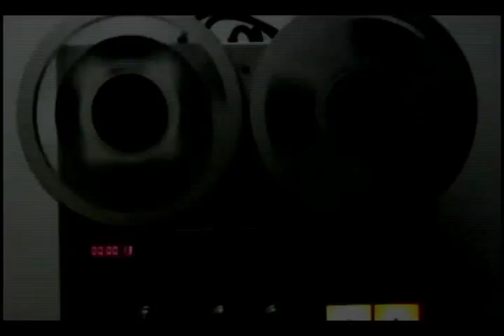Música Livre 128 26-06-2015 Rubens Daniel 4/4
Meu convidado de hoje No Música Livre é Rubens Daniel, esse grande cantor de grande personalidade, que com todo seu talento, competência e principalmente muita humildade, Levou o nome de Santa Catarina para todo Brasil através do The Voice Brasil, Rubens também conta sobre planos para o futuro e nos relata o que rola no presente num Música Livre pra lá de divertido regado a muita música.

Unisul TV - Canais 04 e 26
Tv Cabo: 22

exibições:
sexta feira 13:00 horas (Reprise)
sexta feira 22:00 horas (Inédito)
sábado      18:00 horas (Reprise)
domingo     21:00 horas (Reprise)